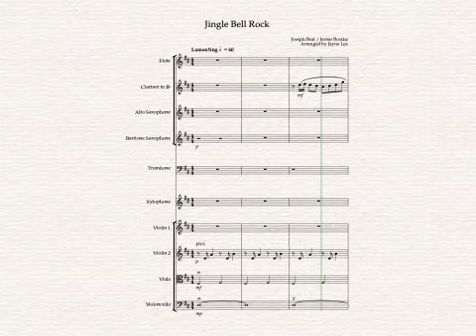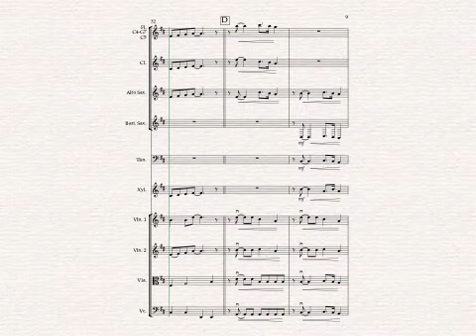Jingle Bell Rock SUSS Philharmonic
Practise video for Christmas 2021!